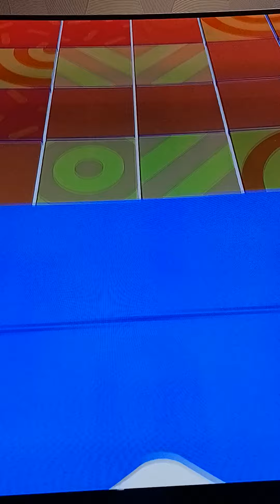fall guys challenge